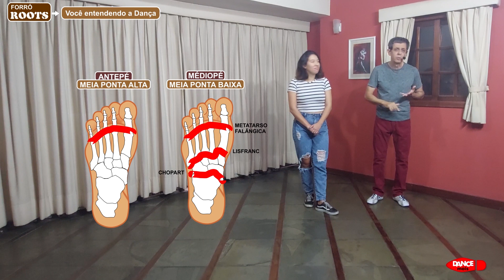AULA DE FORRÓ ROOTS - Iniciante 1.1 - Introdução & Métricas (Beginner 1 - Introduction & Metrics)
Coleção de FORRÓ ROOTS para assistir ou baixar. Fundamentação com base na Teoria Brasileira de Dança de Salão e Danças Sociais.
Os professores José Carlos Valverde e Carol Correa possuem formação acadêmica em Danças e trazem a metodologia de aprendizagem mais bem sucedida nos principais Departamentos de Danças de universidades em todo o mundo. o FORRÓ ROOTS é um estilo que se inspira em elementos do Samba de Gafieira e do Tango. É uma Dança muito rica em movimentos que também podem ser aproveitados no FORRÓ UNIVERSITÁRIO.

Esta aula faz parte da coleção FORRÓ ROOTS para download nos níveis iniciante intermediário e avançado.

Collection of FORRÓ ROOTS to watch or download at BEGINNER, INTERMEDIATE and ADVANCED levels. Fundamentals based on the Brazilian Theory of Ballroom Dancing and Social Dances. Teachers José Carlos Valverde and Carol Correa have academic degrees in Dance and bring the most successful learning methodology in the main Dance Departments of universities around the world. FORRÓ ROOTS is a style that is inspired by elements of Samba de Gafieira and Tango. It is a Dance very rich in movements that can also be used in FORRÓ UNIVERSITÁRIO.

This lesson is part of the FORRÓ ROOTS collection for download at beginner, intermediate and advanced levels.